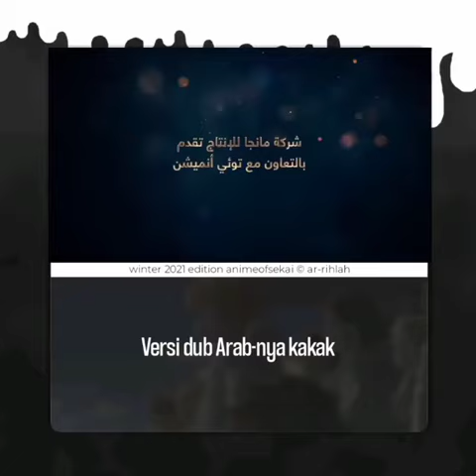Trailer Ar-rihlah Arab version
Berita kali ini adalah sebuah bahasan dari kabar yang cukup unik, via festival film Cannes pada Minggu lalu! Toei Animation dan perusahaan media dari Arab Saudi yaitu Manga Productions merilis sebuah informasi bahwa mereka tengah mengerjakan sebuah proyek bersama.

Inilah Ar-Rihlah, Anime Buatan Jepang dan Arab Saudi

Hal itu dikonfirmasi dengan adanya data tentang judul, unggahan poster dan para staf yang mengerjakan karya kolaborasi tersebut. Selain itu, sebuah video promosi memastikan secara langsung adanya proyek :
Kolaborasi mereka dalam industri animasi adalah menciptakan sebuah film anime berjudul Ar-Rihlah yang berarti Perjalanan atau dalam bahasa inggris bertuliskan The Journey. Di bagian produksi, Kobun Shizuno akan bertanggung jawab sebagai Sutradara untuk film animasi ini.

Atsuhiro Tomioka di bagian plot cerita, desain karakter yang di handle oleh Tatsuro Iwamoto dan Kaoru Wada sebagai pengurus komposisi musik.
Setelah sebelumnya berkolaborasi membuat Animasi berjudul Kanzul Hithab (Kikori no Takara), Toei Animation dan Perusahaan Media Arab Saudi yaitu Manga Productions kali ini kembali dengan proyek bersama berjudul Ar-Rihlah yang berarti Perjalanan.

Ada tanggapan dari kamu?